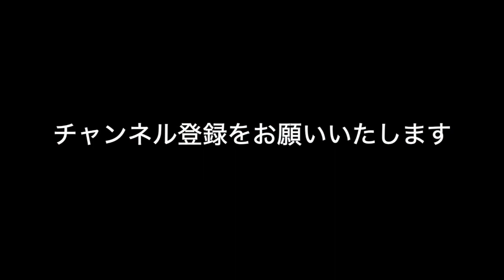映画紹介「ソワレ」②【LRちゃんねる～金曜：鈴木祥二郎～】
【LRちゃんねる～金曜：鈴木祥二郎～】
今回は、先週に引き続き「ソワレ」を紹介します。